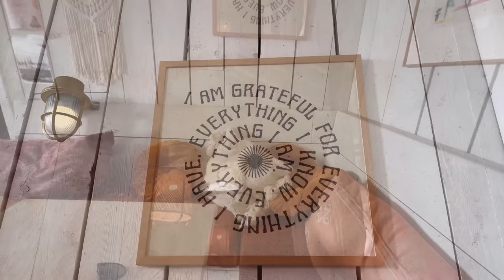The Triumph Rocket Arrives | Cornwall Diaries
The Triumph Rocket arrives in Cornwall.  I push out the Harley Davidson Sport Glide to compare them both side by side.

We then take a ride into Falmouth on the huge Triumph.

Locations:

- Falmouth, Cornwall

Other channels:

You can also find me on the @tuesdayatdobbs  YouTube channel for weekly motorcycle chat.

Joley - Pine
LOLEK - Cruise Control
Yestalgia - Summerhouse